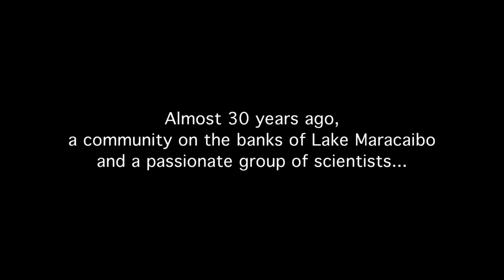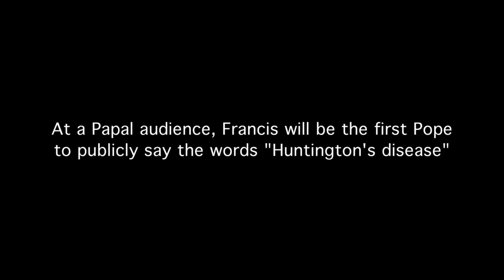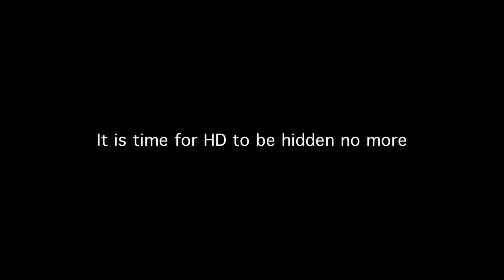Inside Venezuela's Lake Maracaibo (Barranquitas)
Through the participation of families living in Venezuela's Lake Maracaibo, the huntingtin gene was identified nearly 25 years ago, helping catalyze critical research and interventions to improve the lives of those affected by HD. Yet few treatments exist and the disease continues unabated globally.